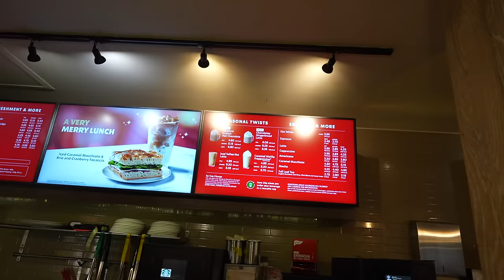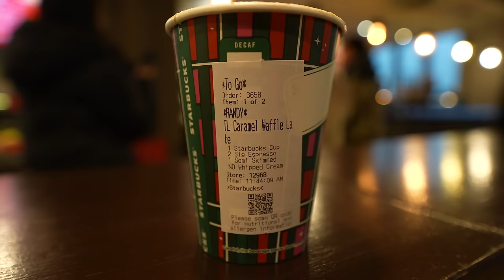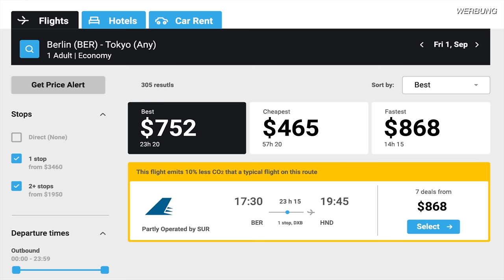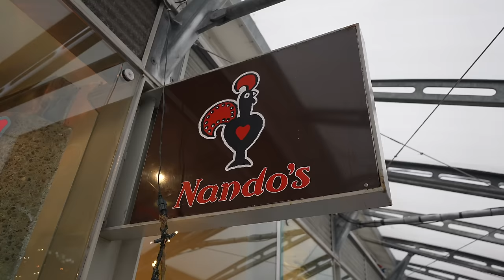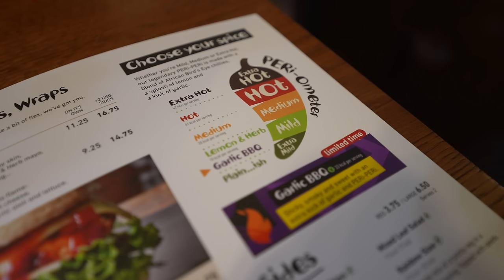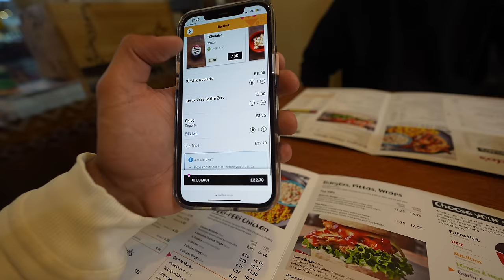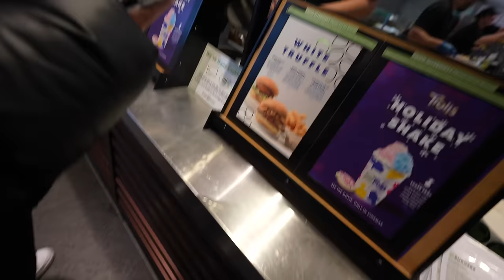SCHÄRFSTES CHICKEN bei NANDOS in London 🇬🇧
Holt euch das exklusive Surfshark Black Friday-Angebot mit meinem Code: RANDY, bis zu 6 Monate kostenlos zu erhalten Danke an Surfshark für die Unterstützung dieser Produktionen.